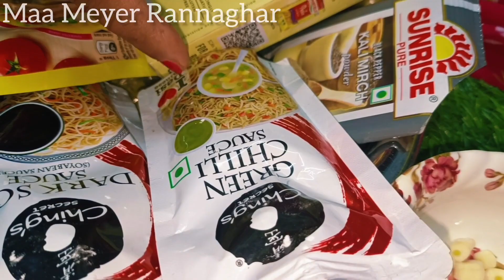খুব সহজ পদ্ধতিতে দোকানের মতো চিলি চিকেন বানিয়ে ফেলুন ।।